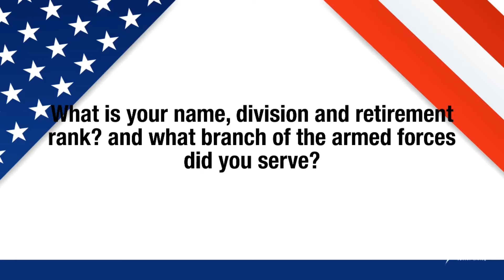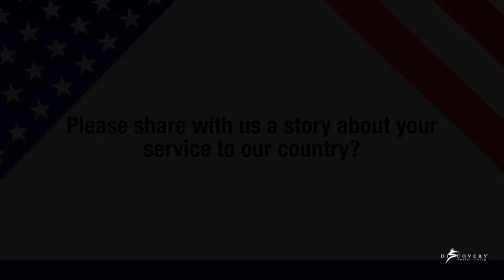Don A - US Navy Veteran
Captain Speaker Don A,  US Navy Veteran serving 4 years. Don was fighting over in Southeast Asia, fighting the Koreans and Chinese. Thank you for sharing your incredible story!